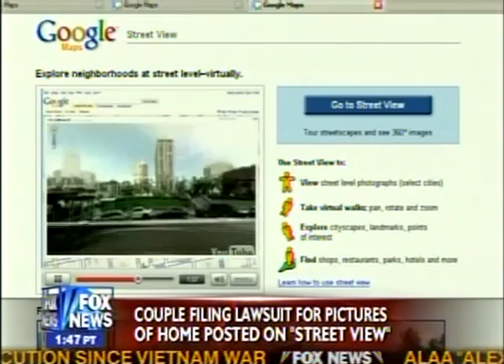Paul Callan's commentary: Google Sued for Steet View Photo